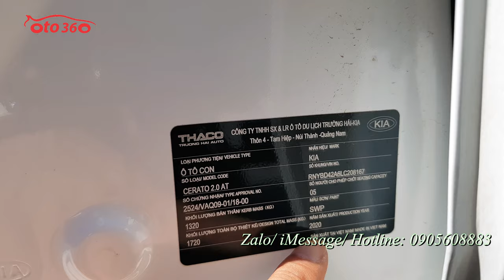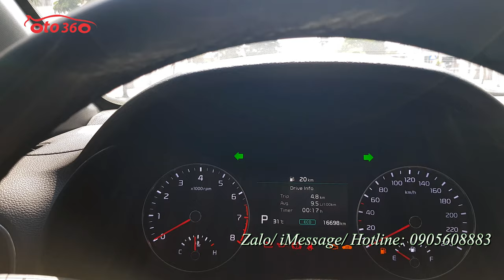Bán xe Kia Cerato 2.0 Premium 2021 tên tư nhân, biển Hà Nội, quá mới chưa 1 vết sơn lại, chỉ xước nh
Bán xe kia Cerato 2.0 Premium 2021 số tự động, đăng ký tên tư nhân, biển Hà Nội, biển đẹp. chạy chuẩn 1.6 vạn km, dàn lốp theo xe còn rất dầy và mới, lốp sơ cua chưa hạ. Chưa 1 vết sơn lại, sơn zin cả xe. Mới thay dầu lần thứ 3, Full lịch sử hãng, còn bảo hành chính hãng.
Đặc biệt xe đã được độ nhiều đồ xịn, tất cả đồ độ lên tới 45 tr. Màn hình Android thông minh Zestech điều khiển bằng giọng nói, kiểm tra an ninh hình ảnh của xe từ xa qua điện thoại, bản đồ dẫn đường, cảnh báo tốc độ và phạt nguội, cảnh báo áp suất lốp, camera 360 quan sát quanh xe, phim cách nhiệt chính hãng Llumar của Mỹ.
Xe được trang bị : Động cơ Xăng 2.0L Số tự động 6 cấp. Nội thất da cao cấp 2 màu, chỉnh điện 6 hướng, Tay lái trợ lực, gật gù, tích hợp các phím điều khiển, kiểm soát hành trình ga tự động ( cruicontro ) Điều hòa tự động 2 vùng độc lập, khóa thông minh Stas/stop. sạc điện thoại không dây, Gương chiếu hậu chỉnh điện, gập điện Auto, chống chói. Màn hình trung tâm giải trí đa phương tiện, hiển thị Camera lùi, GPS, xem video... cảm biến trước, sau, Cửa sổ trời, cốp sau mở tự động, đèn pha bi xenon, đèn led, đèn gầm cũng là đèn bi...